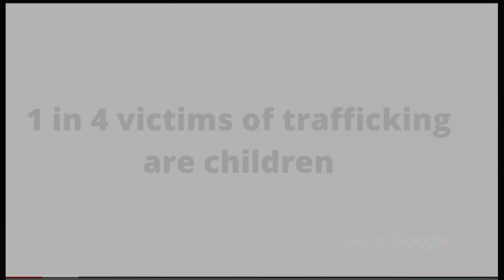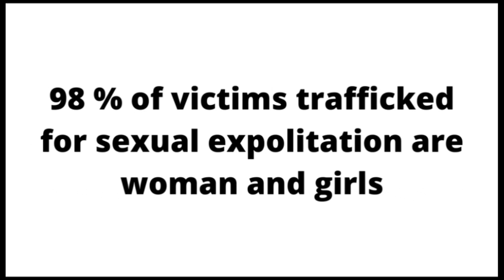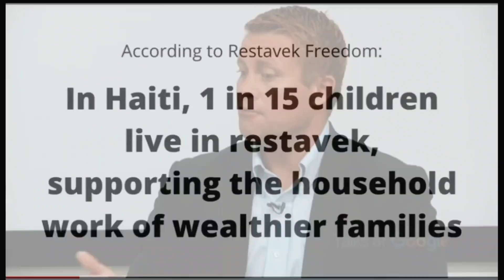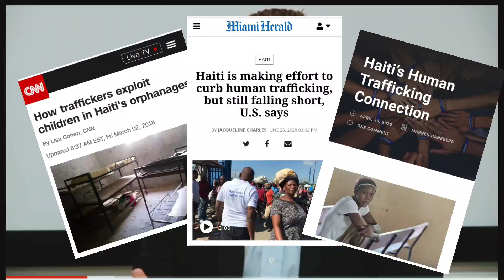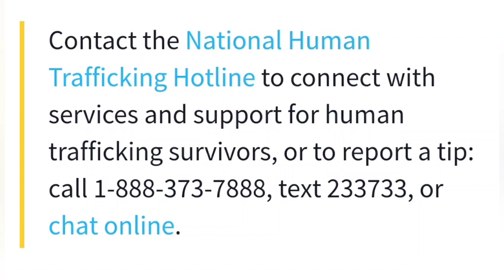Child Trafficking in Haiti | Tim Ballard | Operation Underground Railroad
Human trafficking is an epidemic that is felt all around the world. In this video, I share a touching video from Tim Ballard of Operation underground railroad that was done back in 2016. Haiti is one of the poorest countries in the world and is heavily plagued by child trafficking. I feel led to bring awareness to this cause because I don't hear much talk on it.

I want to help in any way I can so if you know of any organization in Haiti or Miami please leave them in the comment section below.

"Tim Ballard, Founder & CEO of Operation Underground Railroad is here to talk with Googlers about the recently released film entitled "The Abolitionists" produced by Gerald Molen (Schindler's List, Jurassic Park) which covers Tim and his team's mission to eradicate child sex trafficking. Tim was a former CIA and HSI and left to start this non-profit which has now rescued 549 victims and assisted in the arrest of 243 traffickers around the world. He'll talk to us about that mission, what Google can do to help, and how we can help these children have a new shot at life."  - Talks at google

Song: Cold
Album: Silhouettes